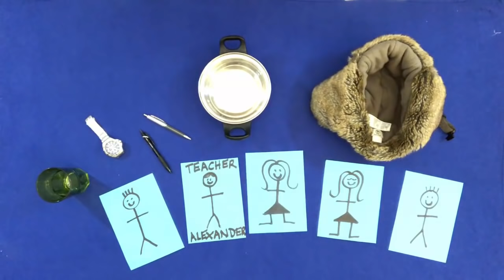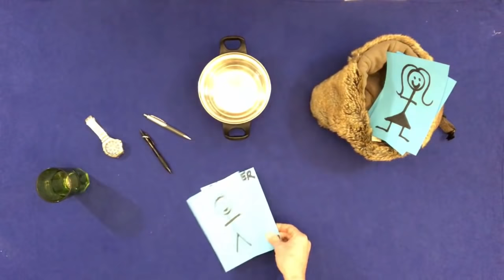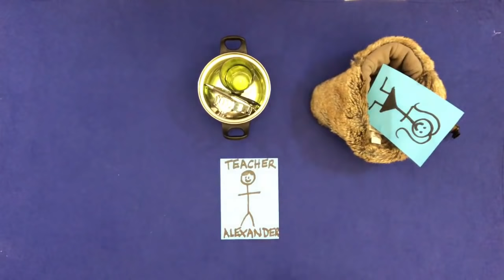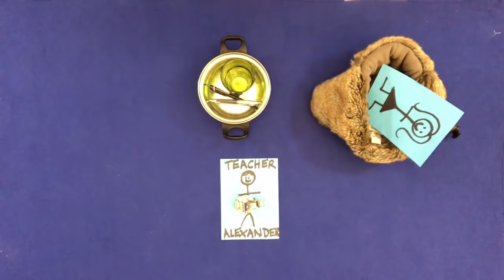🟢English is easy with 𝘽𝙧𝙖𝙞𝙣𝘽𝙤𝙭! Learn English fast! Start here. Course Ⓐ Level 🅰1